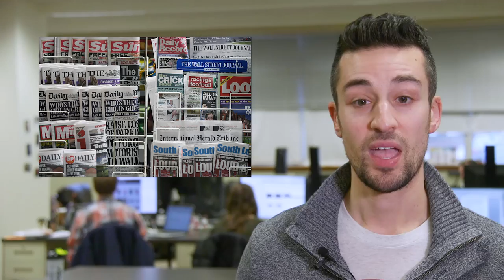Places You Should Never Stick Your Penis